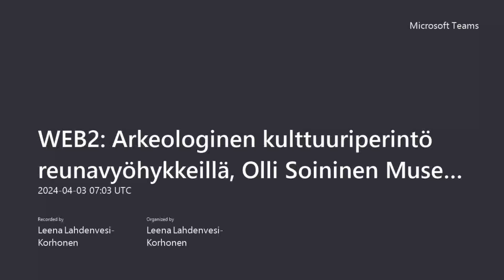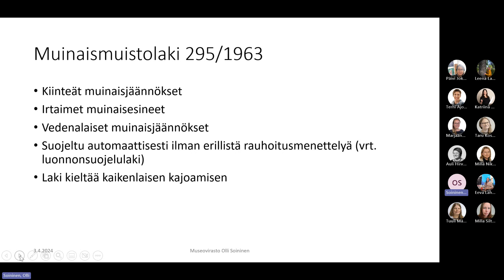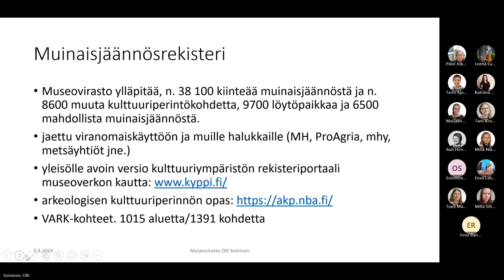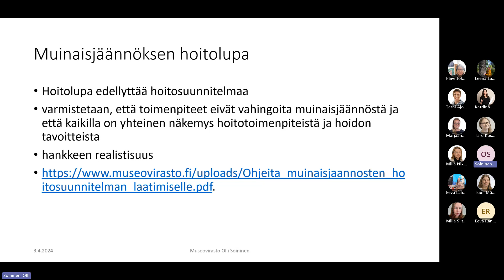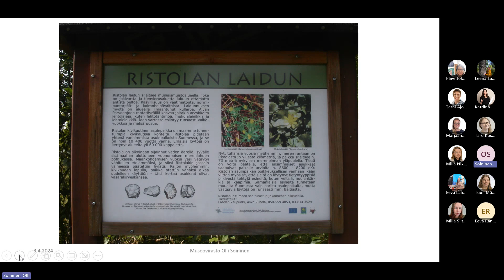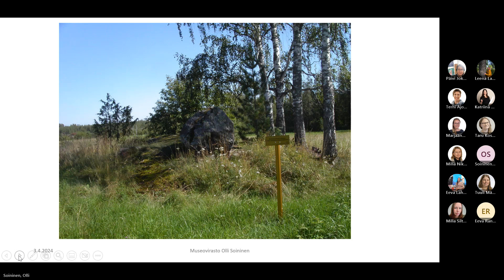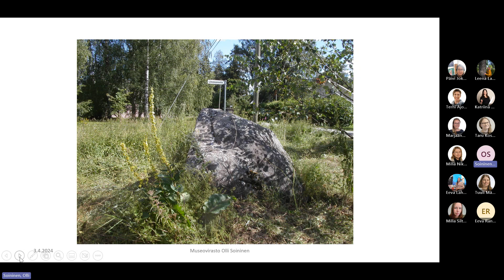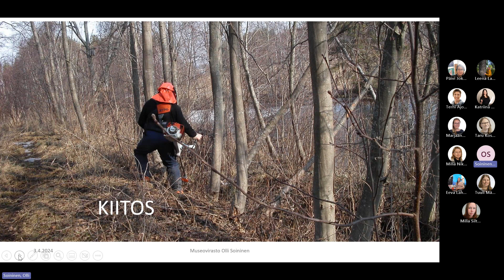WEB2 Arkeologinen kulttuuriperintö reunavyöhykkeillä, Olli Soininen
Webinaari on osa Vesienhoidon, luonnon monimuotoisuuden ja maiseman kannalta optimaalinen rantavyöhyke -hanketta. Hankkeen toteutti MKN Keskus. Hanketta rahoitti Maa- ja vesitekniikan Tuki ry vuosina 2022–2024.